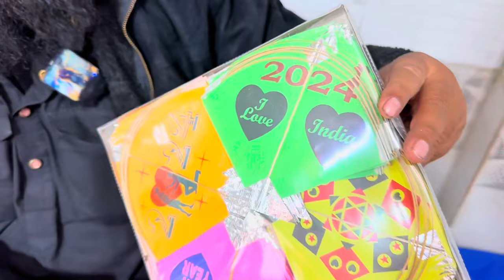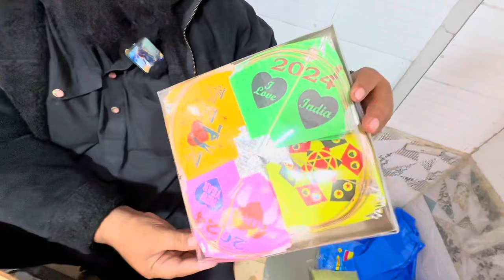Cheapest Small patang in Ahmedabad | Small kites, small thread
Address ⤵️

NO. 4, KADIYA SHERI NAAKA,
JAMALPUR chakla Ahmedabad 01

1:- for video shoot & editing
2:- tripod i use
3:- dream camera
4:- my all in one pc